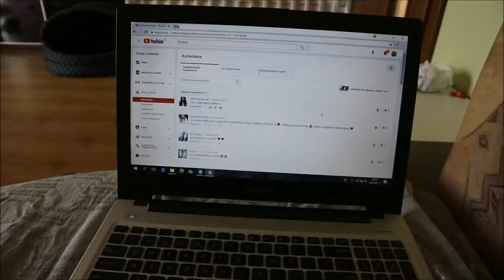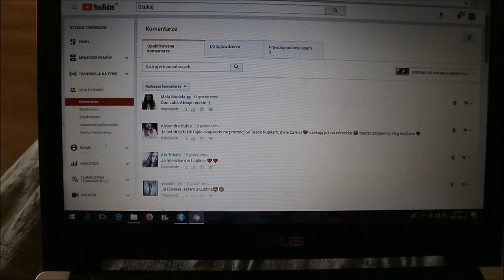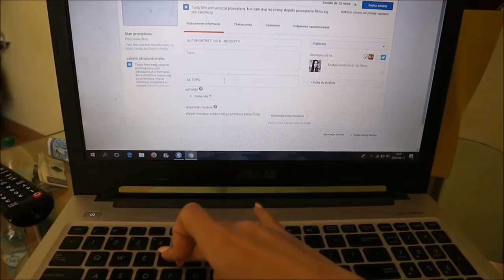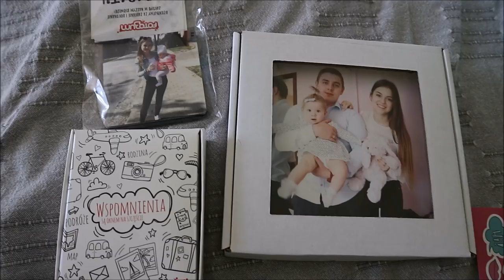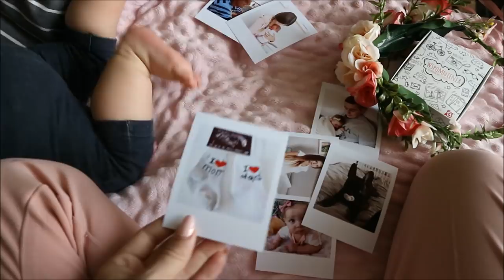JUŻ PO ŚLUBIE , CO KUPIŁAM W ROSSMANIE - 55% & FOTOBUM - NESSIETV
KOD 10% - jvxegx